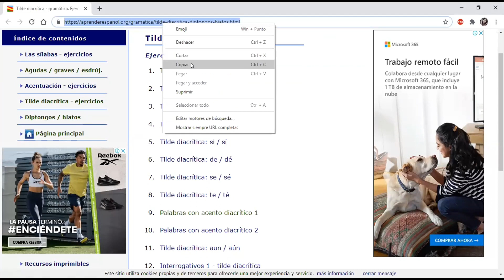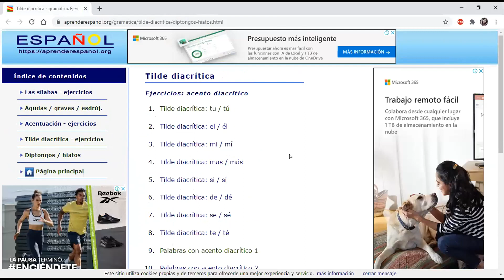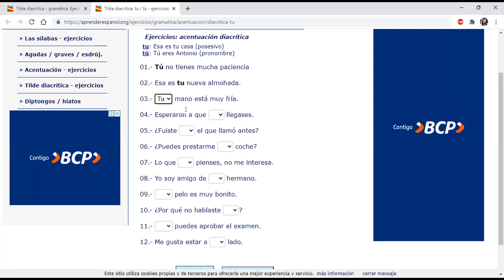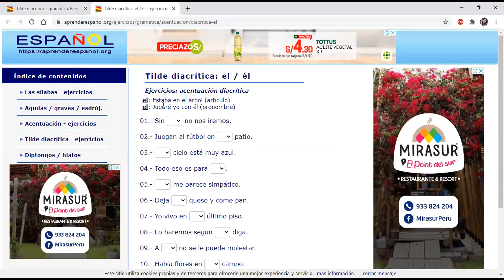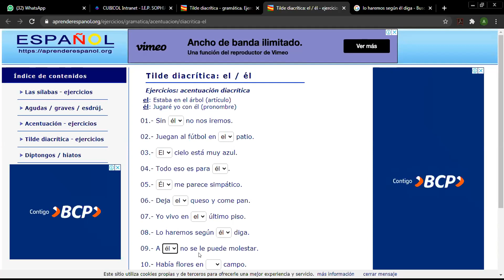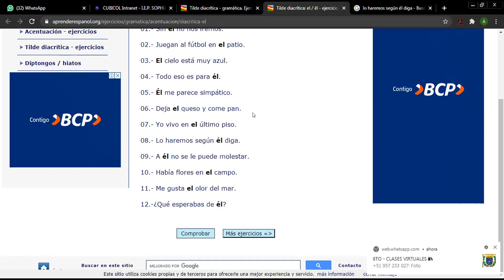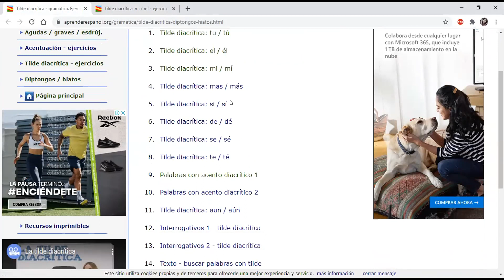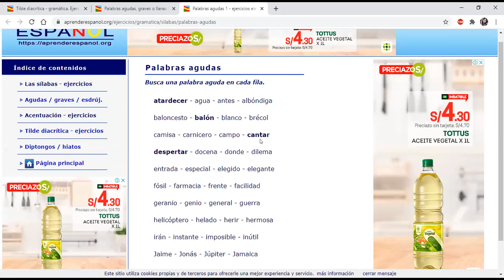REPASO - TEMAS II BIMESTRE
6to A1 - PRIMARIA
10/9/20
GRAMÁTICA